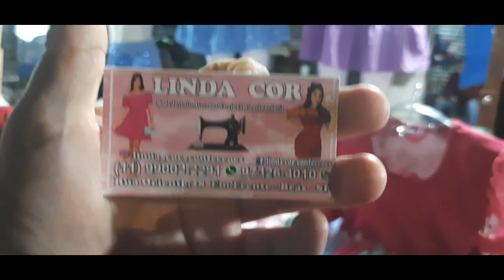VESTIDOS A 25 REAIS, FEIRA DE RUA VOLTOU COM TUDO, FEIRINHA DA MADRUGADA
Whatsapp do fornecedor 👇🏻👇🏻

Rua: Oriente em frente ao número 30